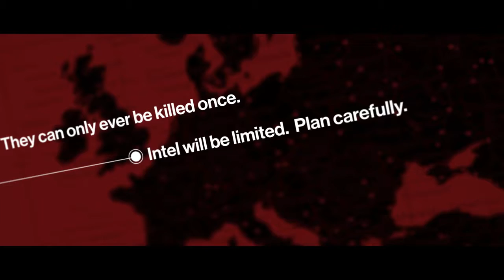HITMAN - Elusive Targets: The Chameleon Trailer | PS4 (2017)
Elusive Target missions are unique, as they only appear once, and if the mission ends in any way, other than restarting, they cannot be attempted again. So far, they've appeared at a rate of roughly once every two weeks. The target cannot be seen on the map or through Instinct Mode, but the briefing gives small clues about their location. The level is also modified during the mission to seal off certain areas that are available during normal gameplay, and/or will have extra guards.

When a new target is added to the game, players only have a limited time (initially ca. 48 hours, though the norm has since become a whole week) to compete in the mission, or it'll be lost.

What exactly classifies as completion is still uncertain, as some players have gotten the rewards even after failing a mission.